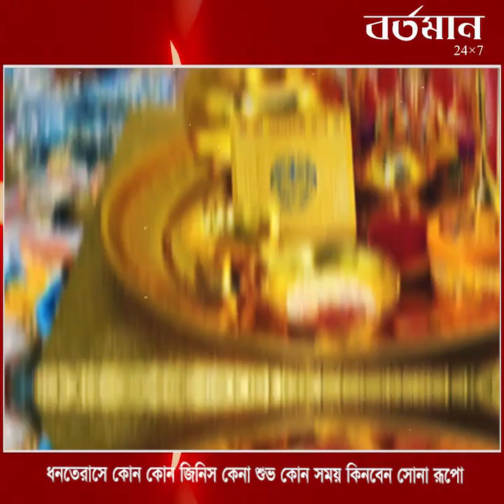ধনতেরাসে কোন কোন জিনিস কেনা শুভ, কোন সময় কিনবেন সোনা রুপো?